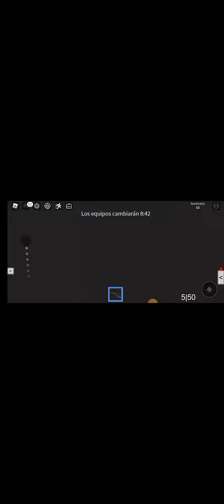jugando sobrevive al asesino